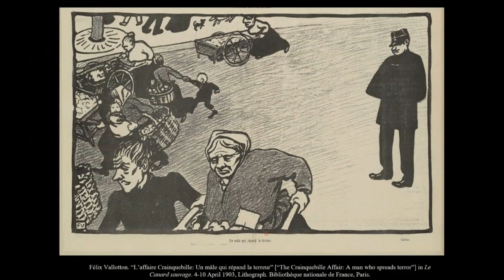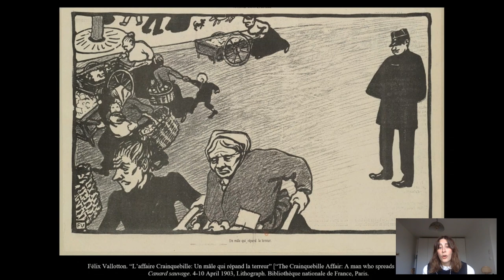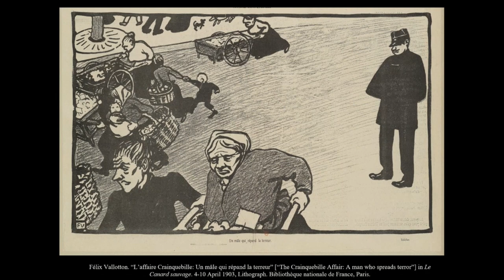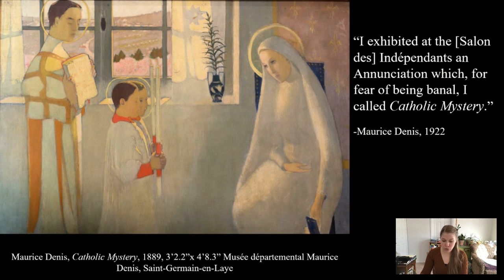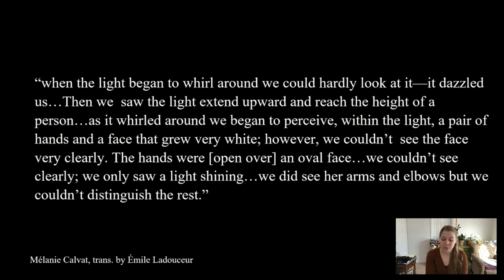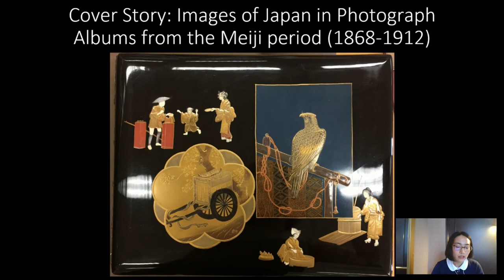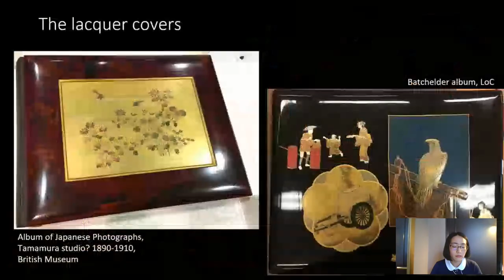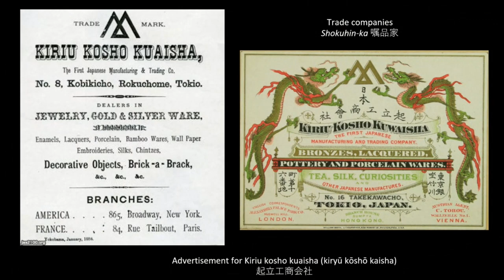2021 Graduate Student Symposium | The History of Art—Day One, Session 1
The 25th Annual Graduate Student Symposium on the History of Art—Day One
Co-organized by Bryn Mawr College in collaboration with Temple University and the University of Pennsylvania

Session One
Moderated by Cindy Kang, Associate Curator, Barnes Foundation

Vallotton’s Police States: Countering Authority in Print
Jordan Hillman, University of Delaware
Advisor: Dr. Margaret Werth, Associate Professor

Mystery, Lourdes, and La Salette: Maurice Denis’s Catholic Mystery and Miraculous Apparitions
Claire Heidenreich, The Pennsylvania State University
Advisor: Dr. Nancy Locke, Associate Professor of Art History

Cover Story: Japanese Photograph Albums from the Meiji Period (1868–1912)
Naoko Adachi, University of Pennsylvania
Advisor: Dr. Julie Nelson Davis, Professor of History of Art and Graduate Chair